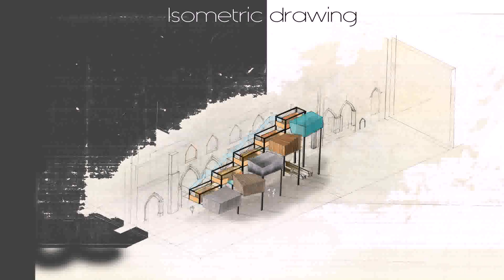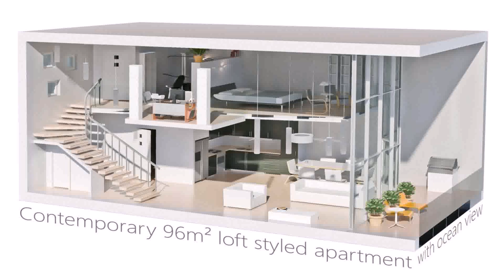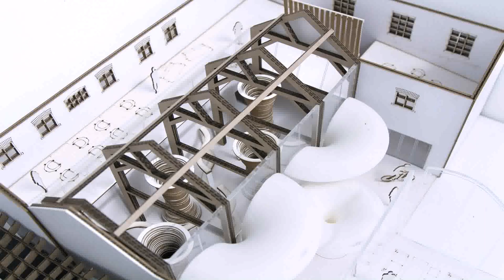Interior Design University In Uk